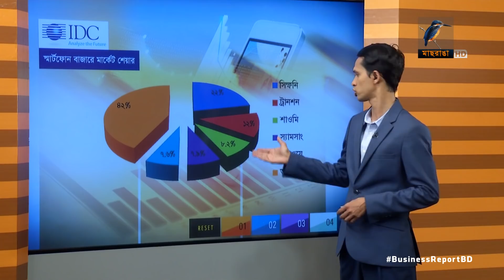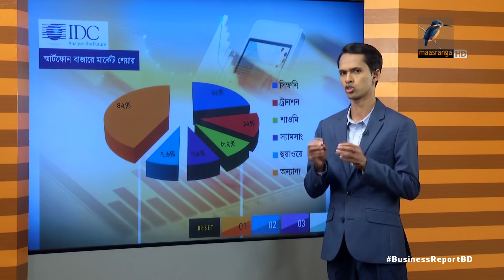কমছে ফোন আমদানি | Bangla Business News | Business Report 2019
২০১৮ সালে দেশে ফোন আমদানি কমে গেছে ১৭ ভাগের মতো। ইন্টারন্যাশনাল ডাটা কর্পোরেশন আইডিসির সম্প্রতি প্রকাশিত হিসেব বলছে একি চিত্র স্মার্ট ফোনের ক্ষেত্রেও...